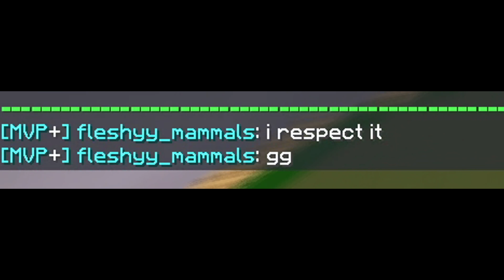100 subs? (minecraft bedwars)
100 subs soon woo if you haven't yet subbed get on that!

 - Streaming 2-3 times a week at 7 am MDT and 7 pm MDT

Texture Pack: Deos 2k revamp @FinlayPacks

Upload Schedule: 5/7 days of the week!

PC SPECS:
KEYBOARD - Ducky One 2 Mini (Cherry MX Speed Silver)
MONITOR - Asus 27" with 165hz refresh rate & 24" Acer